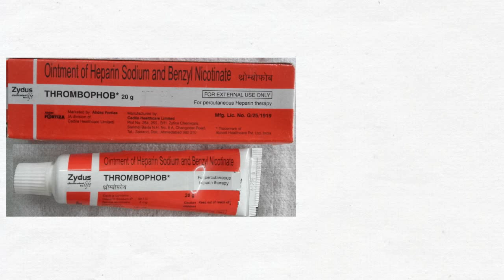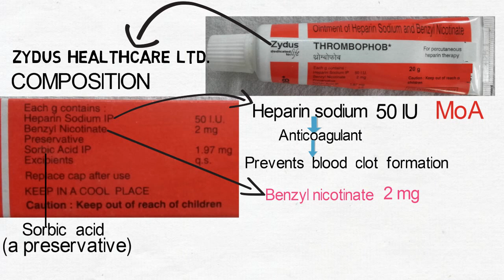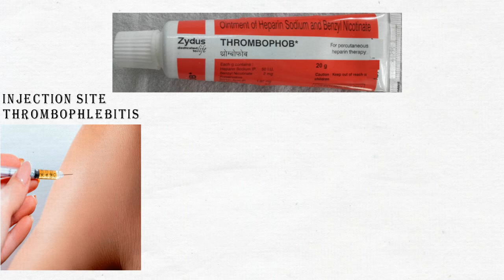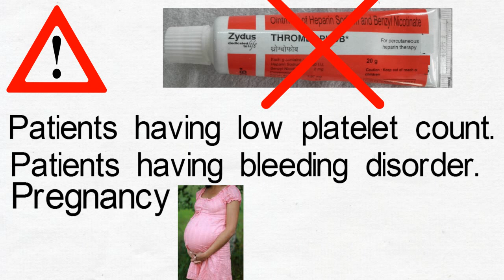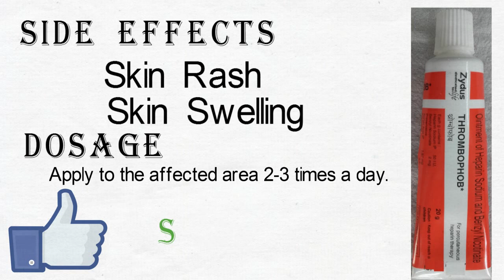Thrombophob ointment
Thrombophob ointment is a famous brand of heparin and benzyl nicotinate. Heparin is an anticoagulant which prevents blood clot formation and benzyl nicotinate is a vasodilator which dilates the blood vessels. It is used in
 1. Superficial Thrombophlebitis
 2. Deep Vein Thrombosis (DVT)
 3. Varicose Vein
 4. Injection Site Thrombophlebitis
  5. Joint Sprains
 6. Bruising due to blood clot
Dosage: apply to the affected area 2-3 times a day.